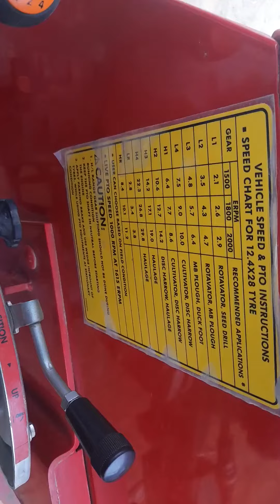Massey 7235 (35hp) testing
Yha pr aapko tractor se judi he videos dhekhne ko milegi daily...